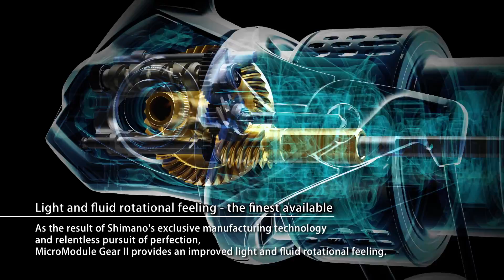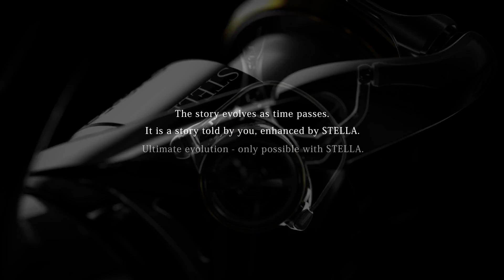STELLA FJ: Technology explanation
For over twenty five years Stella has been Shimano’s flagship reel with a reputation for innovation, engineering excellence and uncompromising performance. Often described as the ultimate predator reel, for both fresh water and salt water anglers, Stella has evolved over time into the legend it is today.

The evolution of Stella has benefited from all of the latest and most advanced Shimano technical design innovation, with
each new model featuring new technology to match its uncompromising reputation.